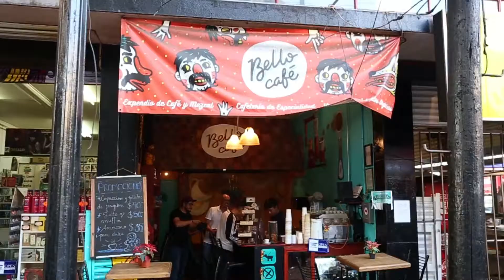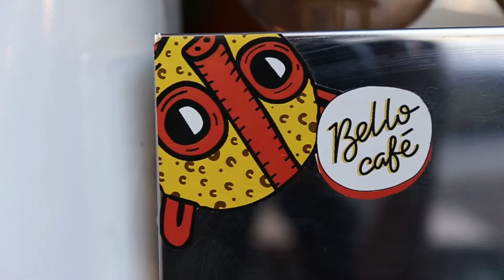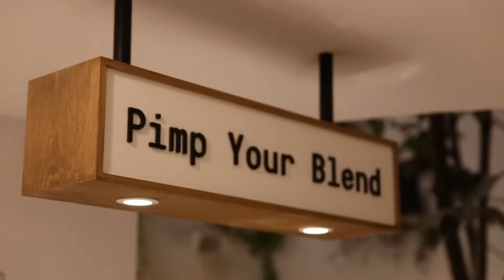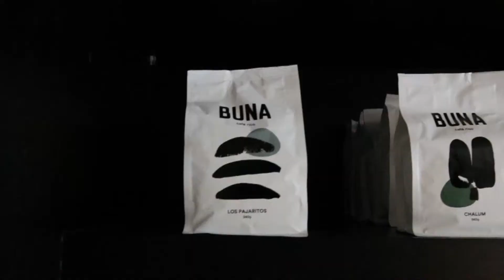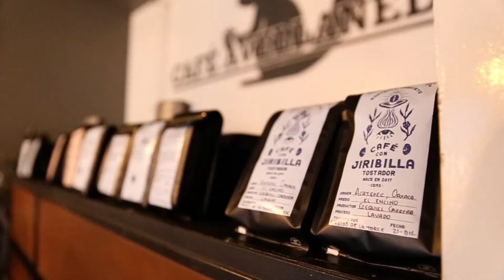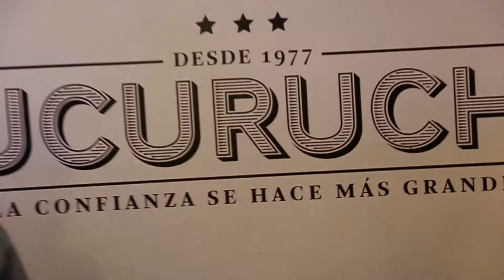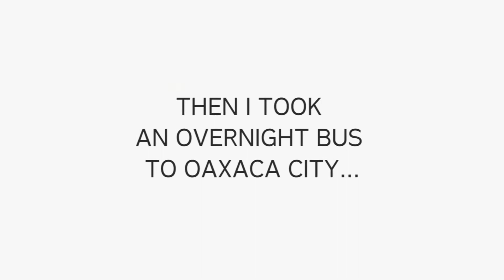MY TOP 6 Cafés in Mexico City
My first few days exploring coffee in Mexico City!

I had the opportunity to swing by a handful of Cafés in the city to get the inside story and taste some incredible Mexican coffees – some of my first Mexican coffees ever!

What's your experience with Mexican coffee? I'd love to hear it in the comments!

¡Mis primeros días explorando café en la Ciudad de México!

Tuve la oportunidad de pasar por algunas cafés de la ciudad para conocer la historia y probar algunos cafés mexicanos increíbles, ¡algunos de mis primeros cafés mexicanos!

¿Cuál es tu experiencia con el café Mexicano? Me encantaría escucharla en los comentarios!

Coffee visits with //

GEAR I use:

iPhone SE for selfies
Canon 6D for B-Roll
Canon 24-70 L f/2.8 II

Big thanks to all of the cafés who took me in and gave me the royal coffee treatment!